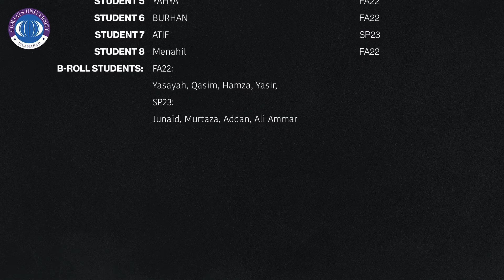Introduction to Bachelor of Science in Business Data Analytics BS(Business Data Analytics)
Introduction to Bachelor of Science in Business Data Analytics BS(Business Data Analytics) CUI Islamabad.